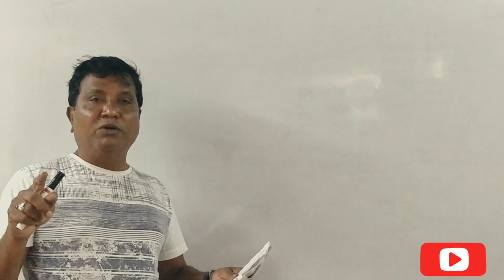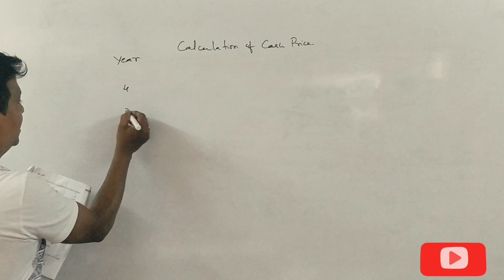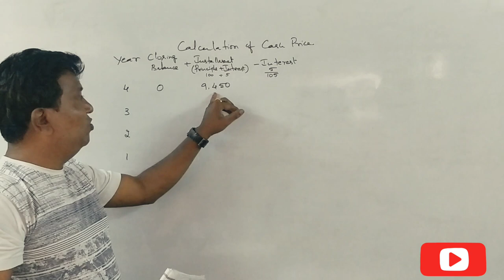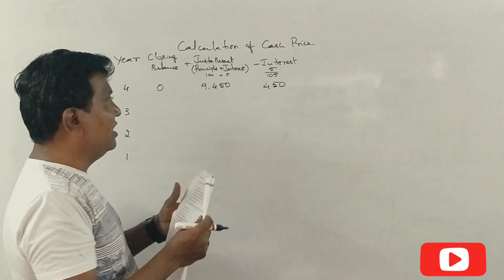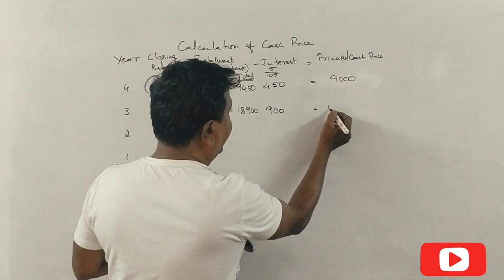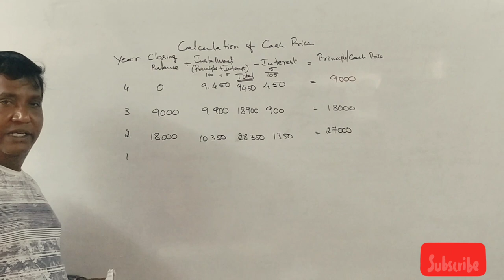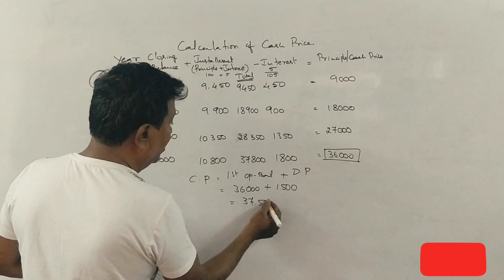FA (NEP Syllabus) Hire Purchase System In Kannada PART 10 - Revision Class 2 - By Srinath Sir